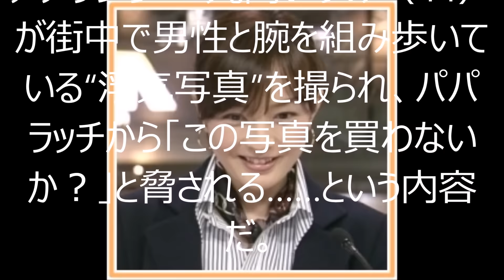丸岡いずみアナ浮気発覚！ その時、夫の有村昆がとった仰天行動とは？